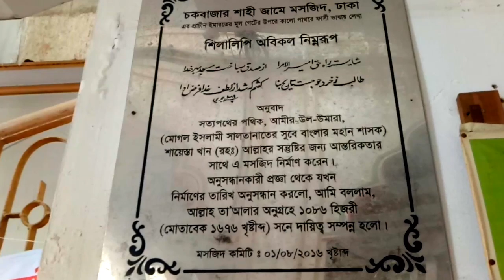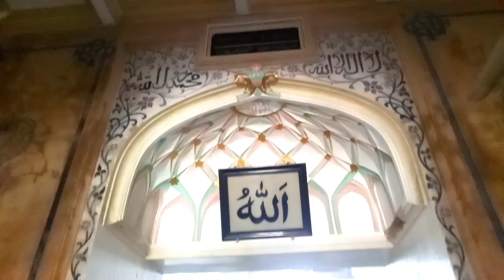পুরান ঢাকার ঐতিহাসিক মসজিদ সমূহ | লালবাগ কেল্লা থেকে যেভাবে গেলাম চকবাজার শাহী মসজিদ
লালবাগ কেল্লা থেকে যেভাবে গেলাম চকবাজার শাহী মসজিদ | লালবাগ থেকে চকবাজার, লালবাগ কেল্লা থেকে যেভাবে গেলাম চকবাজার শাহী মসজিদ | লালবাগ থেকে চকবাজার, লালবাগ কেল্লা থেকে যেভাবে গেলাম চকবাজার শাহী মসজিদ | লালবাগ থেকে চকবাজার

🙏please লাইক,কমেন্ট ও শেয়ার করে পাশে থাকবেন। ভিডিও গুলো ভালো লাগলে চ্যানেলটি সাবস্কাইব করবেন💝💝💘🙏

লালবাগ কেল্লা থেকে যেভাবে গেলাম চকবাজার শাহী মসজিদ | লালবাগ থেকে চকবাজার | ✅💝🇧🇩